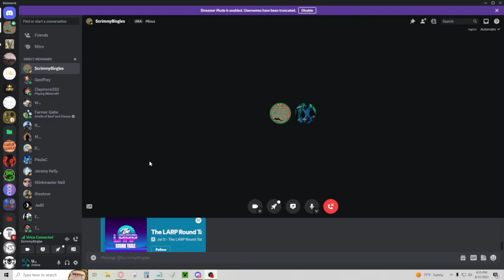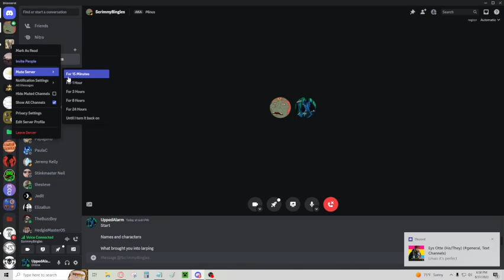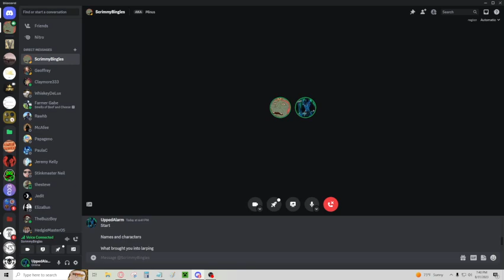ShiftedLands Player Interview - Minus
In this video we get to talk to my friend Curtis, who has over a decade of LARPing experience but is only in his first 3 games of Shiftedlands! I think we get a good look at the new player experience here and the uniqueness of "Minus" as a character.